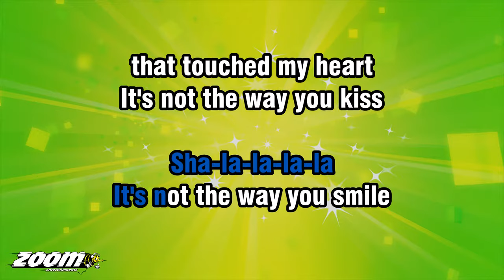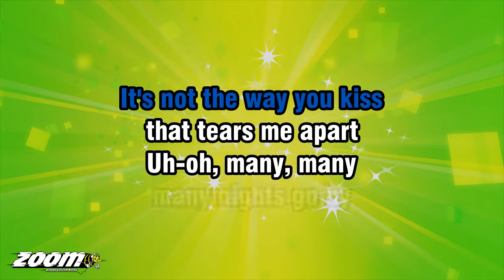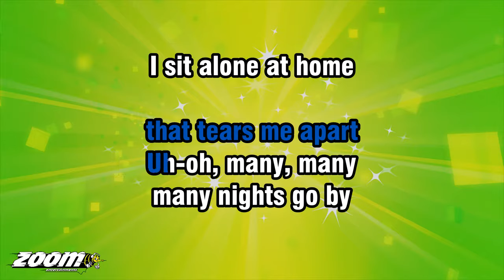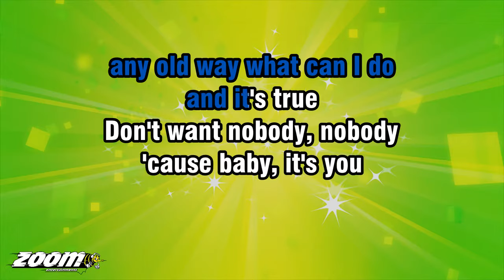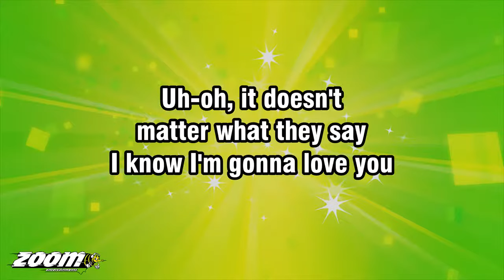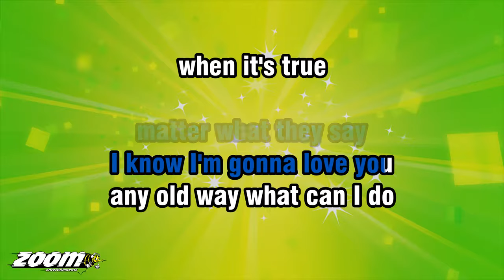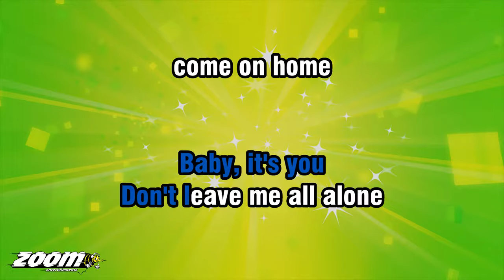The Beatles - Baby It's You - Karaoke Version from Zoom Karaoke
Song lyrics:

SHA-LA-LA-LA-LA-LA-LA
SHA-LA-LA-LA-LA-LA-LA
SHA-LA-LA-LA-LA-LA-LA
SHA-LA-LA-LA-LA

IT'S NOT THE WAY YOU SMILE
THAT TOUCHED MY HEART
IT'S NOT THE WAY YOU KISS
THAT TEARS ME APART

UH-OH, MANY, MANY
MANY NIGHTS GO BY
I SIT ALONE AT HOME
AND I CRY OVER YOU

YOU SHOULD HEAR WHAT
THEY SAY ABOUT YOU
CHEAT, CHEAT

THEY SAY, THEY SAY YOU'VE
NEVER, NEVER, NEVER
EVER BEEN TRUE

UH-OH, IT DOESN'T
MATTER WHAT THEY SAY
I KNOW I'M GONNA LOVE YOU
ANY OLD WAY WHAT CAN I DO

UH-OH, IT DOESN'T
WHEN IT'S TRUE

DON'T LEAVE ME ALL ALONE